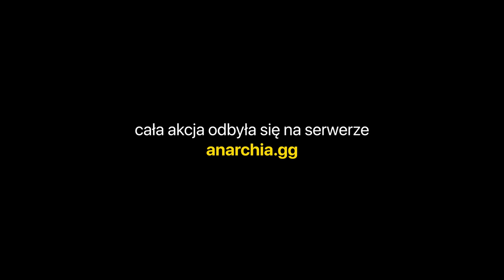TEN GRACZ JEST NIEUCHWYTNY.. (złapałem go)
film w całości wymyślony i wyreżyserowany przeze mnie 🫶

►ŁAPECZKA = MOTYWACJA DLA MNIE (więc proszę zostawić!) 👍
►Jeżeli chcesz zostać na stałe, ZOSTAW SUBA DLA SZEFA!